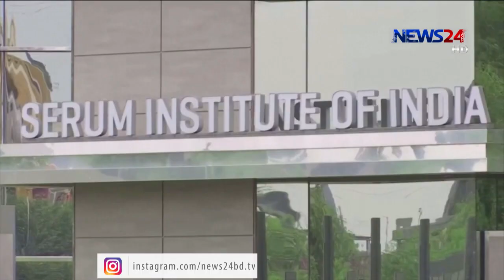চলতি মাসের ২৮ তারিখ মহামারি করোনার ভ্যাকসিন আমদানি শুরু করতে প্রস্তুতি নিচ্ছে সরকার 14Jan.21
শুধু ভারত নয় বিশ্বের যে দেশ থেকে সুলভ মূল্যে ভ্যাকসিন পাওয়া যাবে সেখান থেকেই তা আমদানি করা হবে বলে জানিয়েছেন অর্থমন্ত্রী আ হ ম মুস্তফা কামাল। মন্ত্রী জানান, আমদানীর চেয়ে সুষ্ঠভাবে ভ্যাকসিন বিতরণই বড় চ্যালেঞ্জ। এছাড়া আগামী ফেব্রুয়ারীতে স্বল্পোন্নত দেশের কাতার থেকে বাংলাদেশ বের হয়ে আসবে বলেও আশাবাদ জানান অর্থনমন্ত্রী। সুলতান আহমেদের রিপোর্ট।

চলতি মাসের ২৮ তারিখ মহামারি করোনার ভ্যাকসিন আমদানি শুরু করতে প্রস্তুতি নিচ্ছে সরকার। প্রথম লটে ৫০ লাখ টিকা আসবে বলে ঘোষনাও দিয়েছে সরকার। এর বাইরে বেসরকারি উদ্যোগে বেক্সিমকো ফার্মাসিউটিক্যালস্ ভারতের সেরাম ইনস্টিটিউটের কাছ থেকে আরো ৩০ লাখ টিকা আনার কথা জানিয়েছে।

এমন বাস্তবতায় ভারতের চেয়ে শতকরা ৪৭ ভাগ বেশি দামে বাংলাদেশের জনগনকে টিকা কিনতে হবে বলে খবর আসছে গণমাধ্যমে। অর্থমন্ত্রী আ হ ম মুস্তফা কামালের কাছে এমন প্রশ্ন করা হলে তিনি জানান, শুধু ভারত নয়, ভ্যাকসিন আমদানির ব্যাপারে বিশ্বের অন্যান্য দেশেও নজর রয়েছে সরকারের। সচিবালয়ে অর্থনৈতিক বিষয় সংক্রান্ত মন্ত্রীসভা কমিটি ও সরকারি ক্রয় সংক্রান্ত কমিটির বৈঠক শেষে অনলাইন ব্রিফিংয়ে এমনটা জানান তিনি।

সচিবালয়ে ক্রয় সংক্রান্ত কমিটির বৈঠক শেষে জুম বিফ্রিংয়ে অর্থমন্ত্রী আরো জানান, আগামী ফেব্রুয়ারী মাসে বাংলাদেশ স্বল্পোন্নত দেশ থেকে বের হয়ে উন্নয়নশীল দেশের কাতারে প্রবেশ করবে।
ঐতিহাসিক এই ঘটনার সাক্ষি হতে সবাইকে আহ্বান জানান অর্থমন্ত্রী।

Our other YouTube channels :
News24 Official Address:
NEWS24
371/A
Bashundhara Road
Block – D
Bashundhara Residential Area
Dhaka - 1229